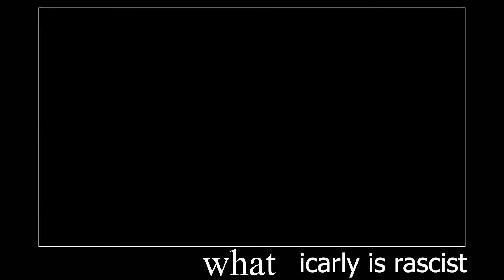iCarly is racist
i carly did a cringe